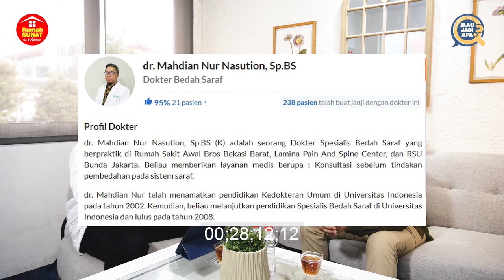Rumah Sunat dr Mahdian-SUNAT 2X EMANG BOLEH⁉️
SUNAT 2X EMANG BOLEH⁉️

Kupas tuntas metode sunat modern tercanggih sejak 2006 dari @rumahsunatdrmahdianofficial bersama pak Oman direktur utama @rumahsunatdrmahdianofficial

Tempat sunat dengan 40an cabang seluruh INDONESIA!!

Temukan solusi: "Jumat sore sunat, senin bisa sekolah lagi" di @rumahsunatdrmahdianofficial

Sekarang, sunat gak perlu tunggu liburan!!
Semoga bermanfaat!